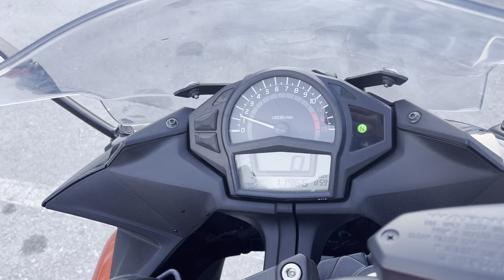No. B10574 KAWASAKI NINJA 400R